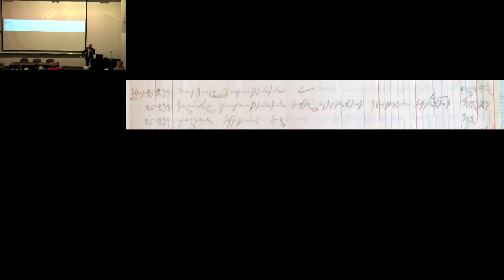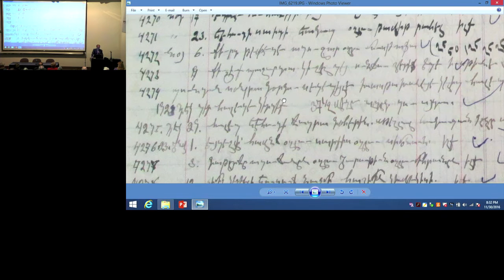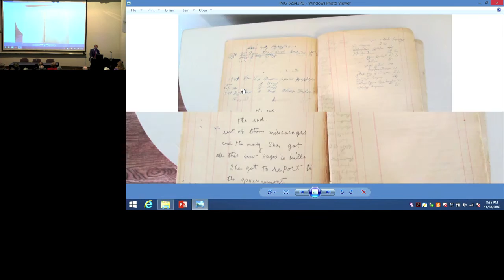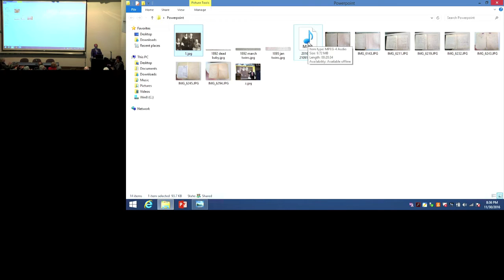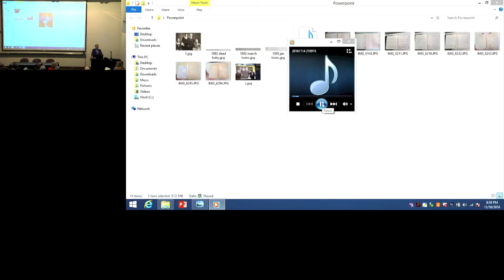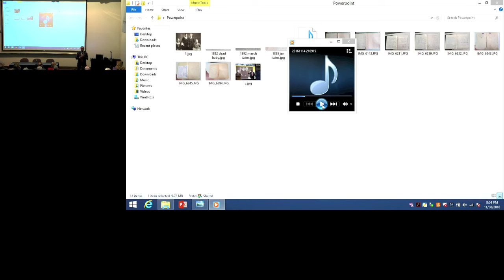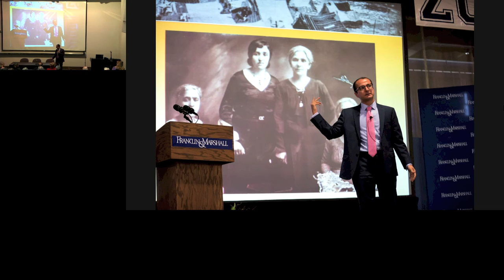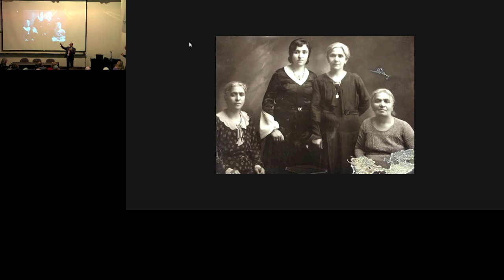Khatchig Mouradian "A Tale of Two Midwives"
Dr. Khatchig Mouradian's Wednesday, November 30, 2016 presentation at Fresno State.